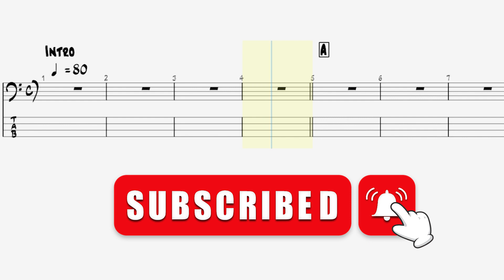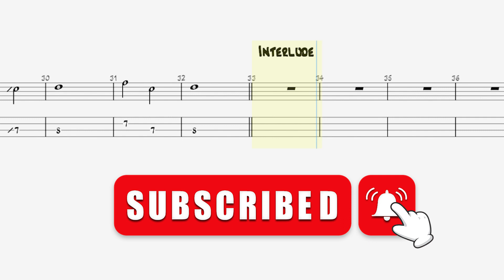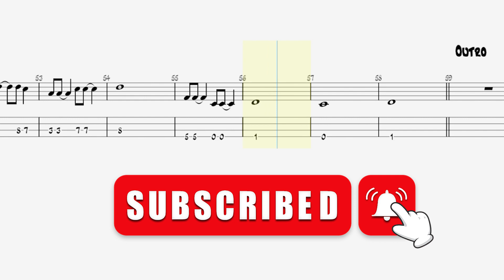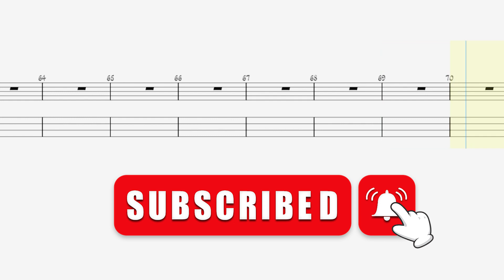Billie Eilish - What Was I Made For? [BASS TAB]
악보 제작 문의 (Bass Tab Production inquiry)

 "안녕하세요, 이 악보는 Billie Eilish의 'What Was I Made For?'의 베이스 기타 악보입니다. 이 곡은 영화 '바비'의 OST입니다."

 "Hello, this is the bass guitar tab for 'What Was I Made For?' by Billie Eilish. This song is from the movie 'Barbie' OST."

 "こんにちは、これはBillie Eilishの『What Was I Made For?』のベースギタータブです。この曲は映画『バービー』のOSTです。"

PDF sheet music files can be purchased here